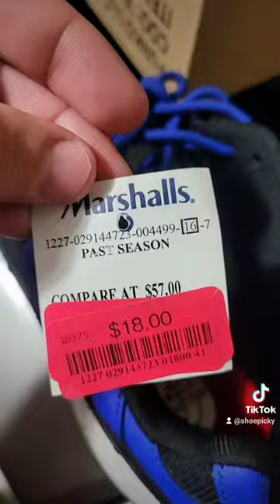North Face Hiking Shoes SOLD